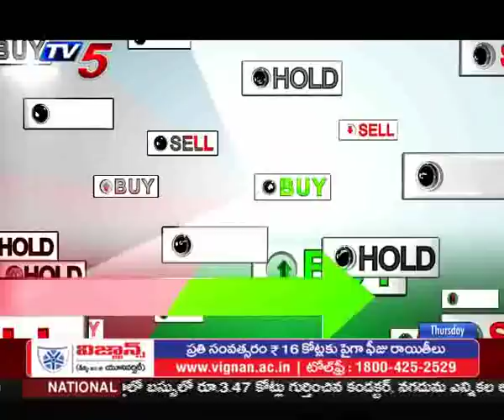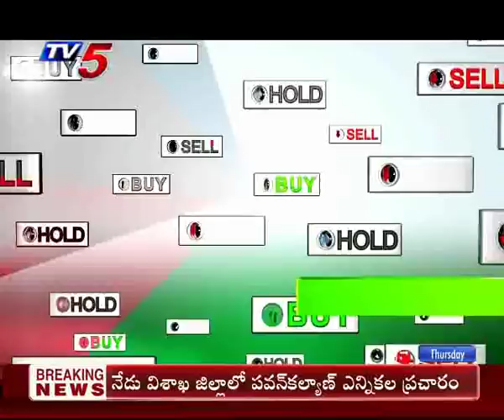4th April 2019 TV5 News Business Breakfast